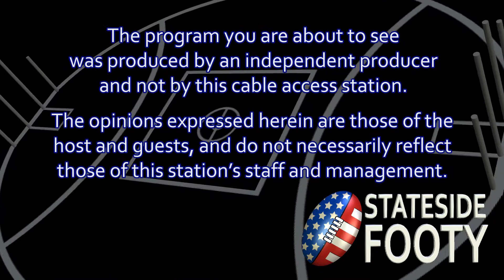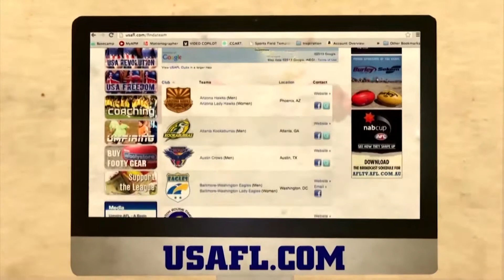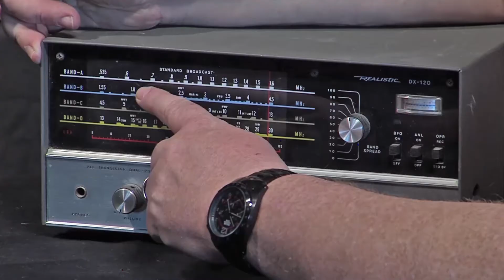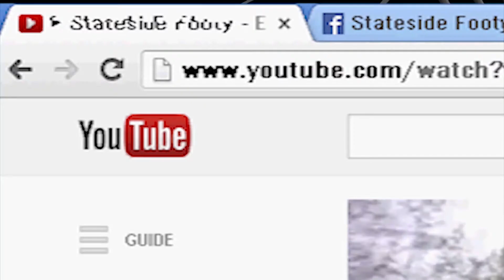Stateside Footy - Episode 18-05: D.C. Lady Eagles vs Boston Lady Demons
Stateside Footy presents coverage of an Australian Rules Football match between the D.C. Lady Eagles and the Boston Lady Demons. Also, a "Stateside Footy Flashback" featuring the Lady Demons and the Montreal Angels This episode was recorded on location at Millennium Park in West  Roxbury, MA, in August of 2018. "Stateside Footy" is a cable access TV show that features Aussie Rules Football as it is played in the U.S.A.